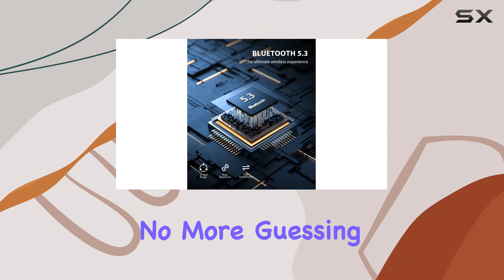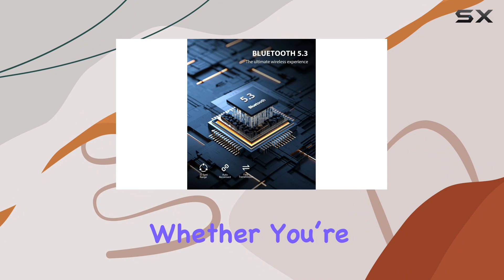COMSOON AUX Bluetooth Adapter for Car: Upgrade Your Driving Experience with Seamless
0:00 Intro
0:06 Review

Things that we mentioned in this video:
COMSOON AUX Bluetooth Adapter : B0CBLZHRS8